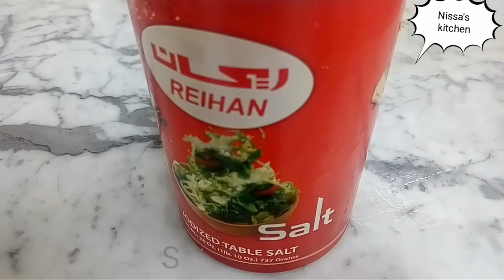Special beef roast (ബീഫ് റോസ്സ്റ്റ് അടിപൊളി രുചിയോടെ )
A special beef roast recipe. Very delicious recipe with english subtitles. Try this curry in your christmas lunch & Make it so special. Happy cooking # Nissa's kitchen!